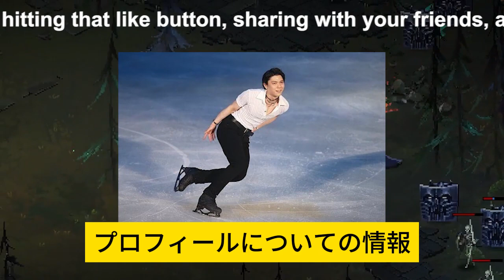【驚愕】羽生結弦離婚後、村上佳菜子の新たな愛の行方は？週刊文春が追跡した深夜の半同棲と素性明かす男性